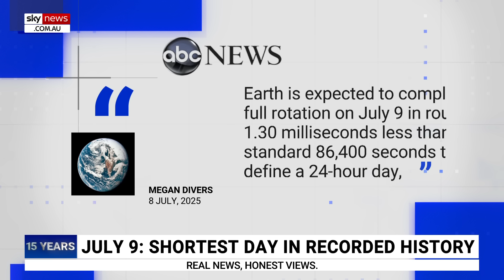July 9 2025 labelled the ‘shortest day’ in Earth’s history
Sky News host Paul Murray highlights how July 9 2025 has been named the “shortest day” in Earth’s history.

“A very strange scientific reason means today July 9 is the shortest day in the history of the world,” Mr Murray said.

“Apparently it is one nanosecond shorter than the average day because of the rotation of the Earth.”